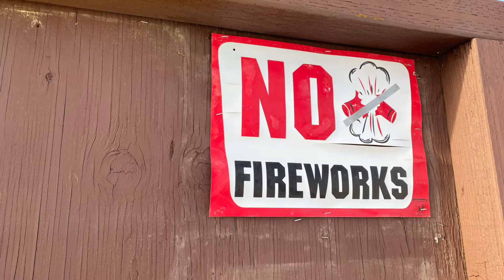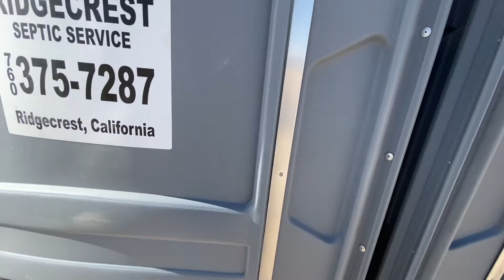Troop 319 Rocketman 2022 Slideshow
No, I did not make this song nor do I take credit for it, nor do I intend to profit from it. Does anyone even read these?